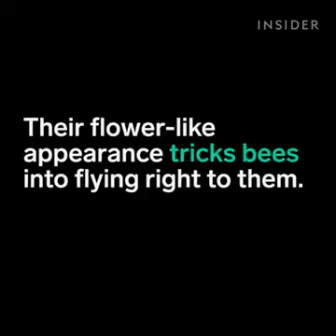5 April 2017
Video from RAZA WARIS QURESHI